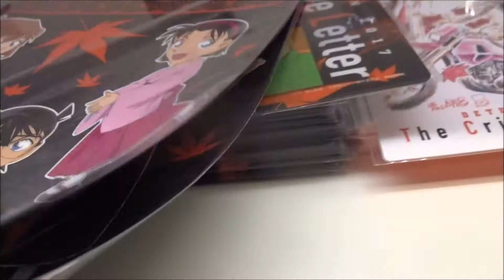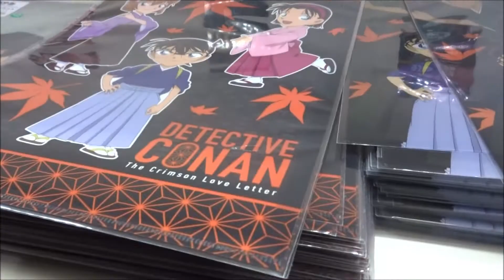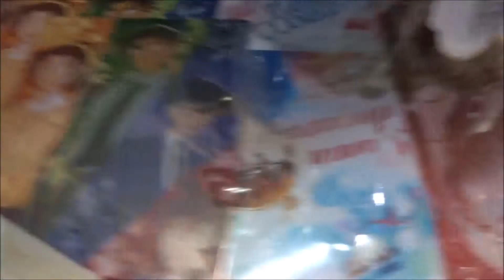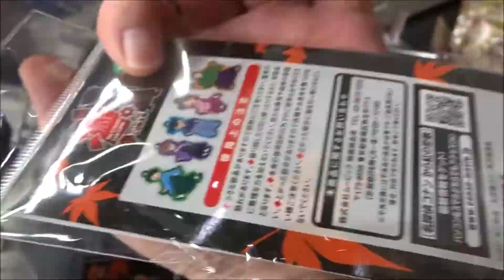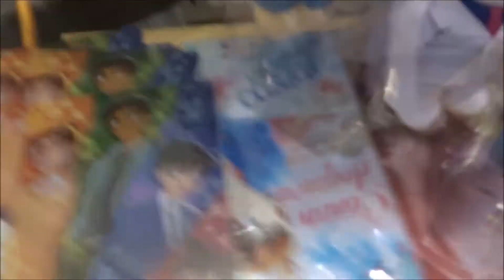名探偵コナン から紅の恋歌（ラブレター）劇場限定グッズ(2)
2017年4月15日公開
高山みなみ　江戸川コナン
山崎和佳奈 毛利蘭
小山力也　毛利小五郎
堀川りょう　服部平次
宮村優子　遠山和葉
緒方賢一　阿笠博士
岩居由希子　吉田歩美
高木渉　小嶋元太
大谷育江　円谷光彦
林原めぐみ　灰原哀
宮川大輔　関根康史
吉岡里帆　枚本未来子
ゆきのさつき　大岡紅葉
Hiroshima Prefecture
Itsukushima Shrine
 毎日投稿
広島youtuber
次世代 youtuber
１日10万回再生
１００万回以上再生されている動画、チャンネル